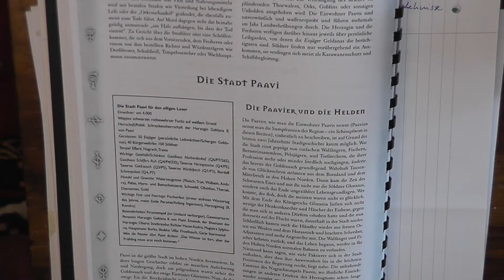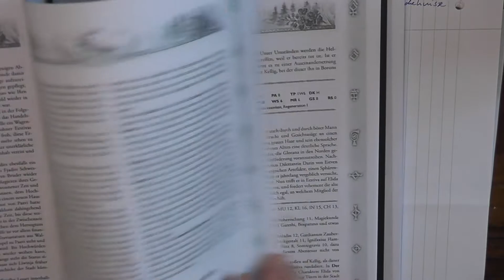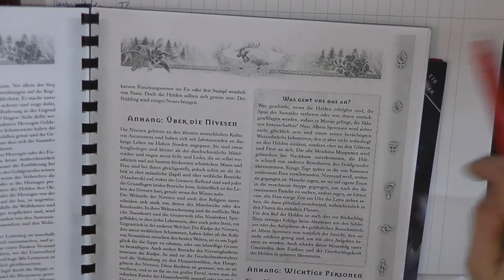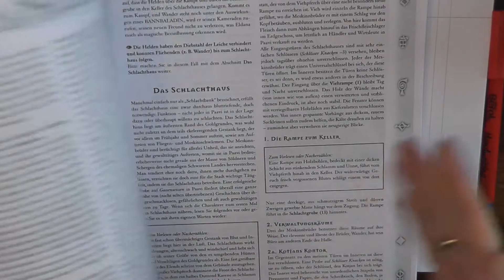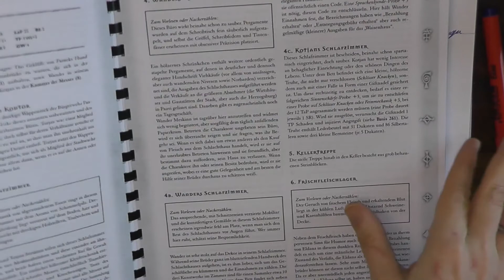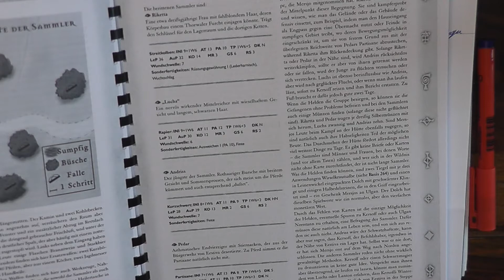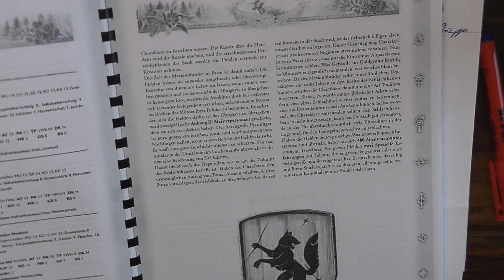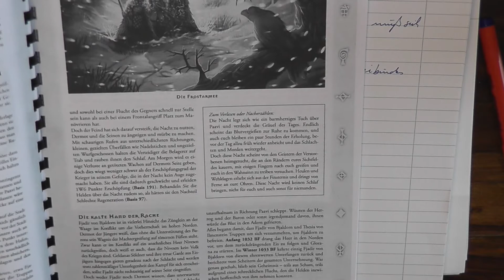Kittens and Keeps - Das Erbe des schwarzen Eises meta 3